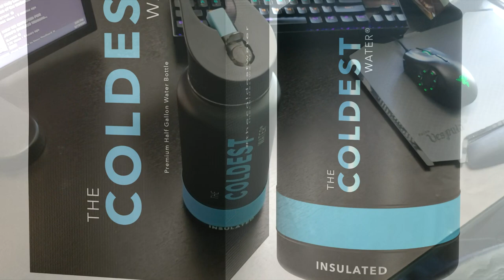The Most Unique Weapons of Southern Africa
Enter for a chance to win a free 1 gallon coldest water thermos valued over $120